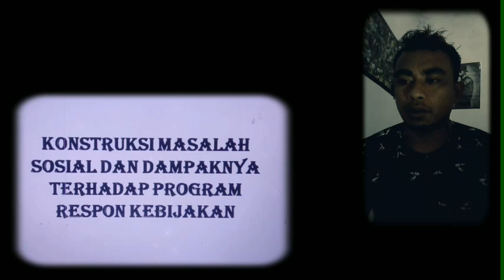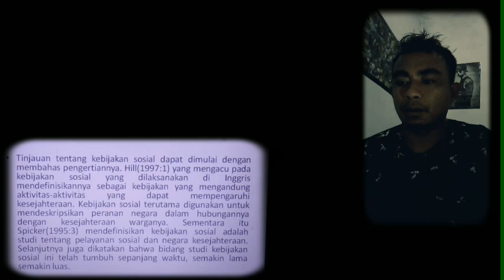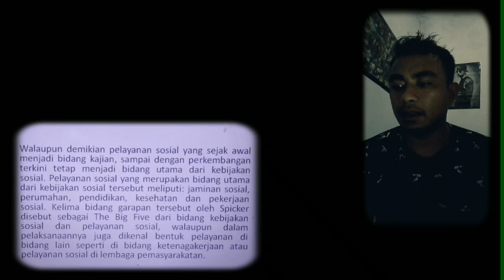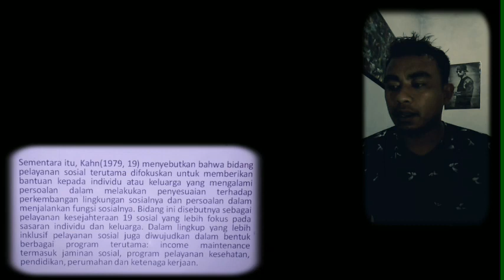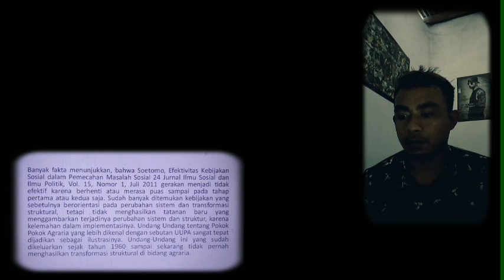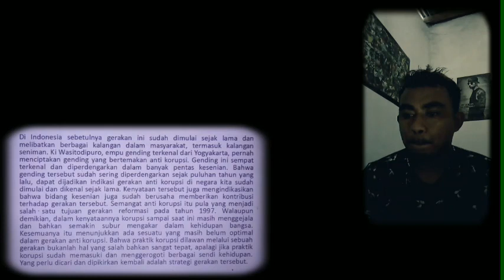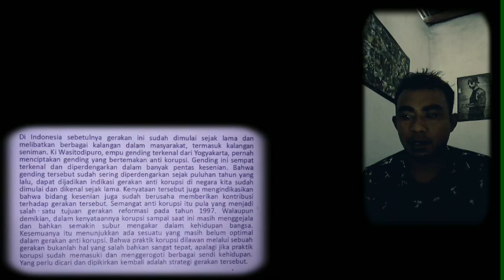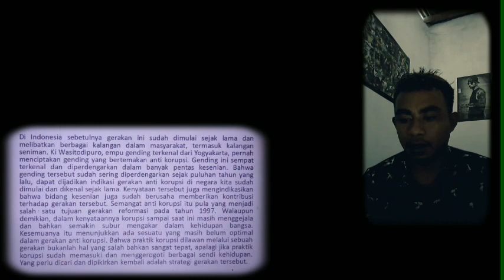KAJIAN MASALAH SOSIAL(5)